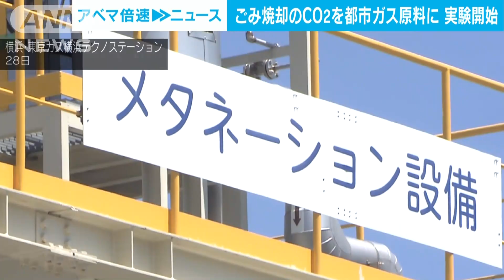ごみ工場のCO2を都市ガス原料に 「メタネーション」で脱炭素(2023年7月28日)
ごみ工場で焼却する際に発生するCO2＝二酸化炭素を都市ガスの原料にする実証実験が28日、横浜市で始まりました。

　実証実験では横浜市鶴見区にあるごみ焼却工場の排ガスから回収されたCO2を近くにある東京ガスの施設で水素と反応させて都市ガスの主成分メタンを生成させます。

　この技術は「メタネーション」と呼ばれ、脱炭素社会の実現に向けた柱の一つとされています。

　横浜市　山中竹春市長：「CO2の分離、回収技術、そしてメタネーション。今後の我が国の社会経済産業構造を大きく変えるものである」

　今回の実証実験は横浜市と東京ガス、三菱重工業が地域連携の形で行っています。